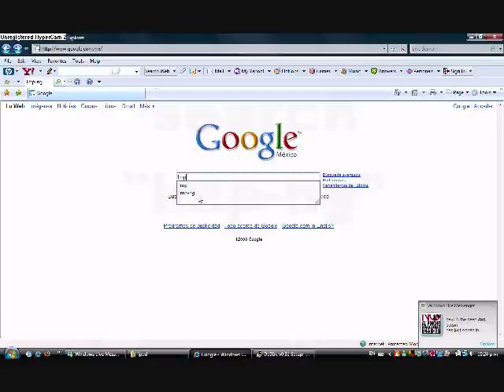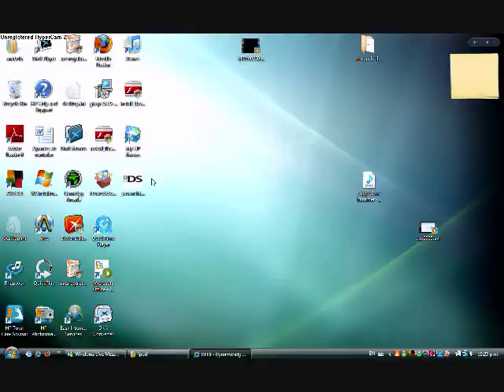how to get and use the DLDI patcher on games 'n' music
how to get and use the DLDI patcher on games 'n' music tutorial